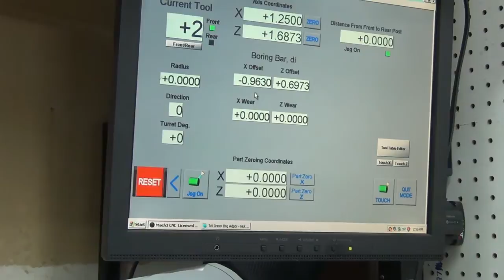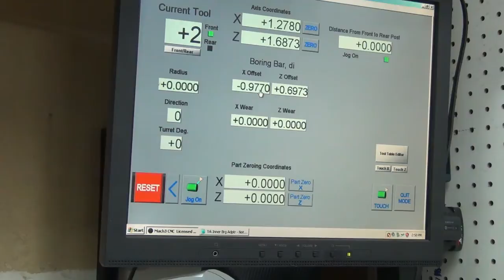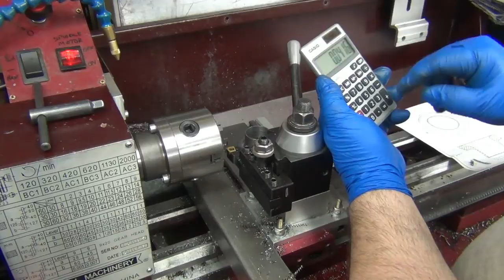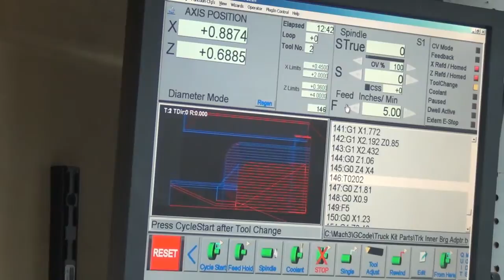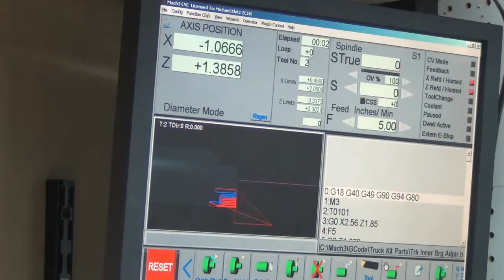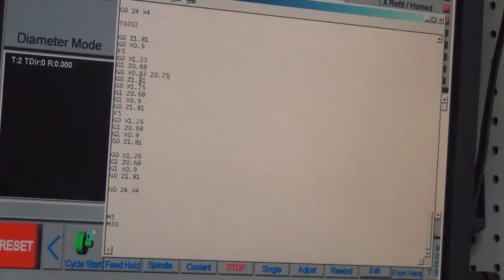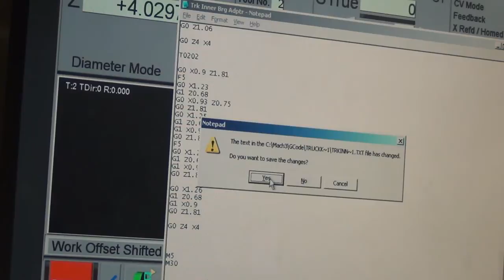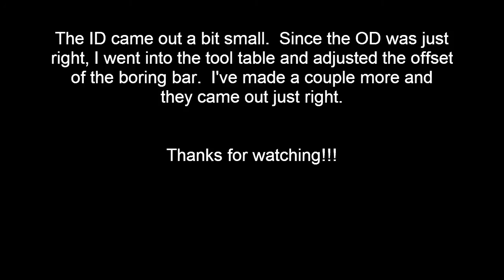9x20 CNC Lathe - Inner Bearing Adapter - Part 1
This is a bit of a "walk thru" while setting up to make the inner bearing adapters.  This is the first operation.  The second op will be in a separate vid.
The adapter is for a disc brake upgrade on classic Datsun pickups.